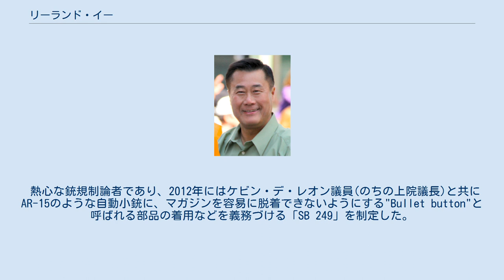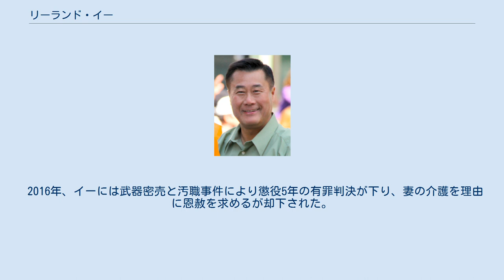リーランド・イー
リーランド・イー リーランド・イン・イー（Leland Yin Yee、余胤良、1948年11月20日 - ）は、アメリカ合衆国の政治家。
民主党所属の元カリフォルニア州議会議員。
 チャイナタウンのマフィアらと共謀し銃器密売や恐喝、贈賄を行なったとして2014年に逮捕された。
 中華民国台山市の生まれであり、3歳でカリフォルニア州のサンフランシスコに移民してきた。
カリフォルニア大学バークレー校などで児童心理学を学び哲学博士となり児童精神科医として働きながら、2006年に州議員として当選する。
 熱心な銃規制論者であり、2012年にはケビン・デ・レオン議員(のちの上院議長)と共にAR-15のような自動小銃に、マガジンを容易に脱着できないようにする"Bullet button"と呼ばれる部品の着用などを義務づける「SB 249」を制定した。
 また、暴力的なゲームの規制論者でもあり、2005年に登場人物を殺害したり、性的暴力を加えたりする場面を含むゲームを18歳未満の未成年者に販売したり、貸し出したりする業者に１件あたり最大1000ドルの罰金を科す「California Assembly Bills 1792 & 1793」を提出し可決された。
その後ゲーム業界の訴えにより、この法律は2011年に合衆国憲法修正第1条に違反すると判断された。
 2014年、イーはフィリピンの武装勢力(モロ・イスラム解放戦線)の関係者と人脈があることを活かし、武装勢力が保有する全自動射撃可能な突撃銃や榴弾発射砲といった銃器を中国系マフィア向けに密輸するという計画を主導したという件で逮捕された。
 イーは選挙資金による多額の借金の返済に追い込まれ、中国系マフィアの構成員(正体は潜入していた連邦捜査局の捜査官)に接触し取引を行おうとしていた。
これによりイーを含めた29人が逮捕され、逮捕された人物の中には、捜査官の潜入対象であった中国系マフィア「Ghee Kong Tong」のボス、レイモンド・チョウも含まれていた。
 2016年、イーには武器密売と汚職事件により懲役5年の有罪判決が下り、妻の介護を理由に恩赦を求めるが却下された。
フォートワース連邦刑務所(FCI Ft Worth)に収容され、2020年に釈放された。